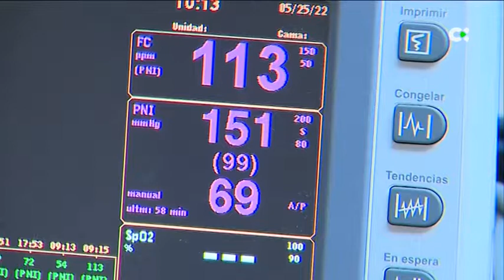El Hospital Insular cuenta con una Unidad de Rehabilitación para los pacientes con covid persistente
La mayoría de personas con covid persistente son mujeres de entre 40 y 60 años. La Unidad de Rehabilitación acoge a pacientes con esta y otras patologías cardiorrespiratorias y cuenta con una lista de espera de meses